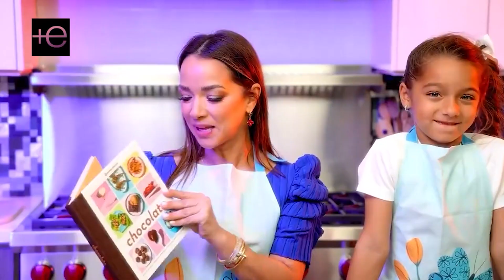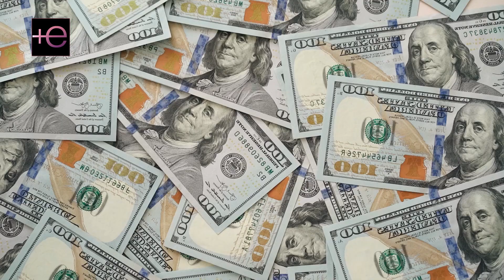🛑El lujoso estilo que tiene ADAMARI🤑 en su mansión que nunca tendrá la novia de TONI COSTA😰